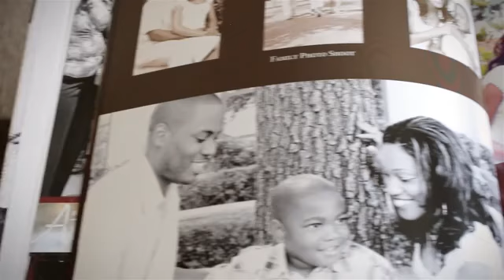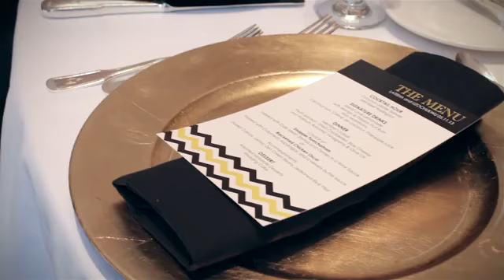latisha + uzo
Another great wedding, with a great couple and great video!  Thanks - Jud Johnson